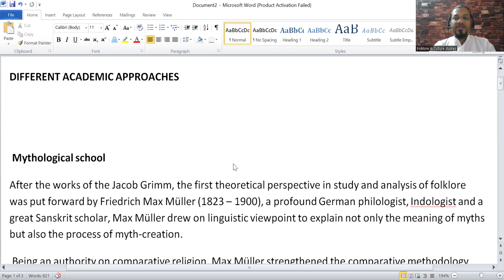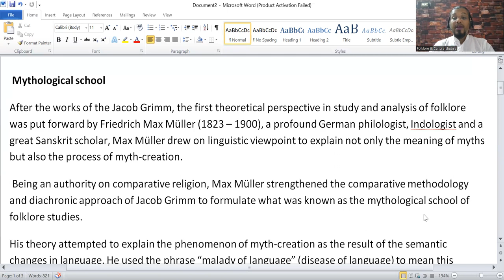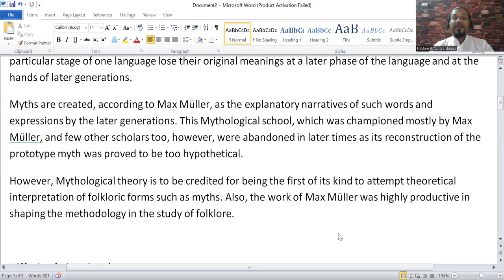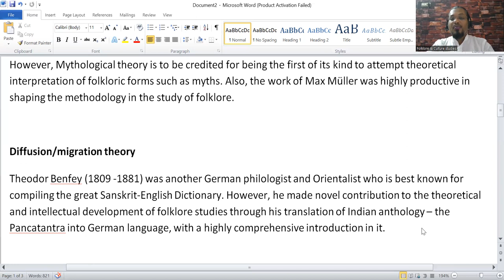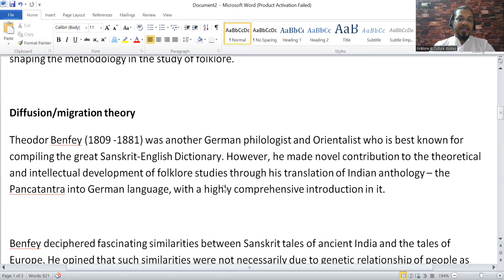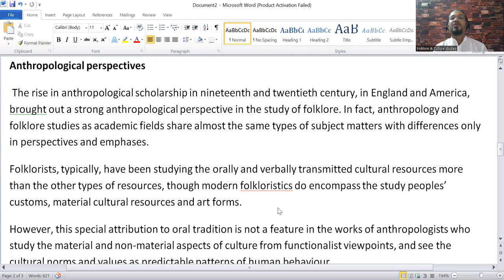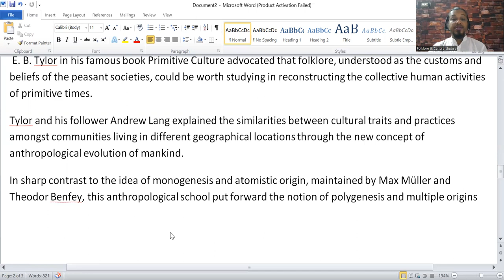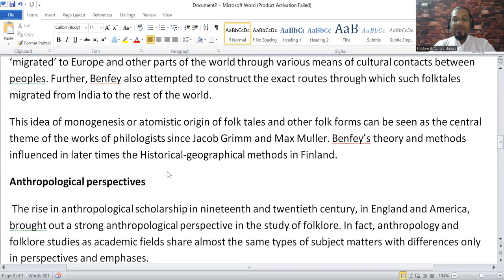Lecture-7- Folklore & Culture-- Different academic approaches-Part 1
Lecture-7- Folklore & Culture-- Folklore & Culture-Conceptual perspectives- Brief history of Folklore studies with Special Reference to India-Different academic approaches-Part 1